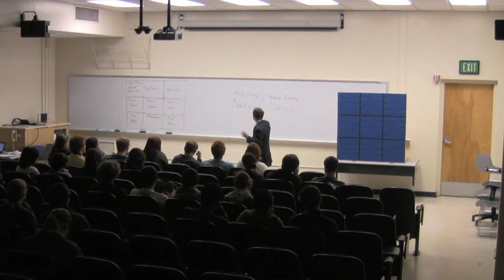Improv Nation show 2-25-2011 (part 1 of 8)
Host spiel.

Flying Crying Nation:
Molly Sanchez, Pat "Indy" Francis, Lauren Lombardo, Matt Bacon

Skydiving Drinking Nation:
Emma Dunsmore, Neal Hogan, Nick Coluzzi, Austin "Goth Spice" Meshel-Haun

Host: Travis Northup